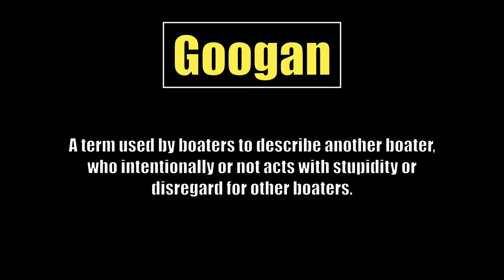The Googan's Hit The Sandbar!! | Googan's of the Week